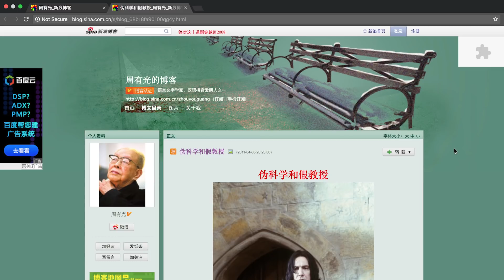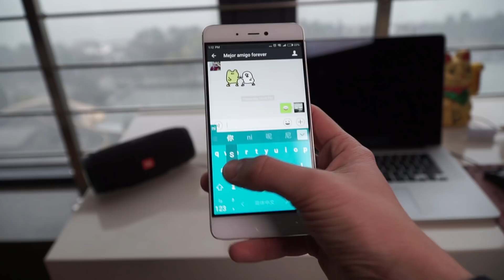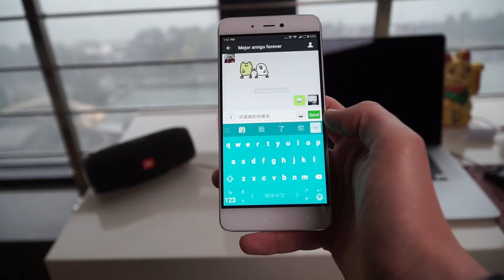¿Cómo escriben los chinos en el ordenador? | Pinyin y Zhou Youguang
Hoy descubrimos cómo hacen los chinos para escribir en el ordenador (computadora) y el móvil. ¿Tienen teclados chinos gigantes? ¿Hay pequeños señores dentro de los ordenadores con pinceles y pergaminos? Todas tus dudas chinas resueltas en el vídeo de hoy.

Para los que estéis estudiando chino, os recomiendo que utilicéis el teclado Android de Swiftkey, al que le podéis instalar fácilmente un teclado en pinyin (y otros métodos) para escribir chino de manera fácil y eficiente.

jeje xd